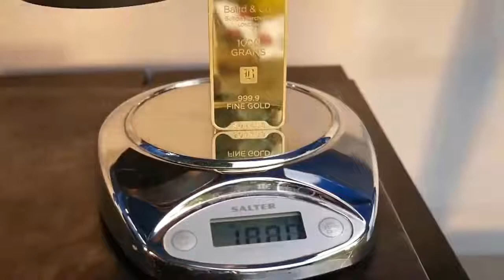DUYMAYAN KALMASIN PAHALI ŞEYLERİ İMHA EDEN YOUTUBERLER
BİLMEK İSTERSEN! Kanalına hoş geldiniz. Pahalı şeyleri imha eden youtuberler serimizin ikinci bölümüyle karşınızdayım. İlk bölümümüzde youtuberlerın onlar .

Yaz aylarında bunaltıcı sıcaklarda insanlar plajlara akın etmekte. Dünyada heryıl milyonlarca insanda bu plajlarda değerli eşyalarını kaybetmekte. Bu videoda .

BİLMEK İSTERSEN! Kanalına hoşgeldiniz. Hırsızlık olaylarını hergün duymaktayız. Bazı hırsızlar varki ne güvenlik kamerasını nede etrafındaki kişileri .